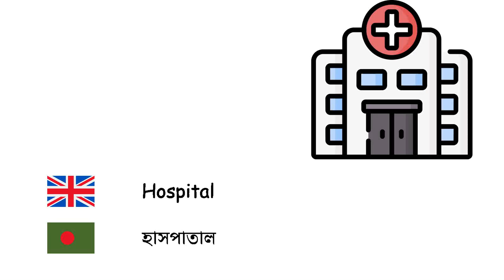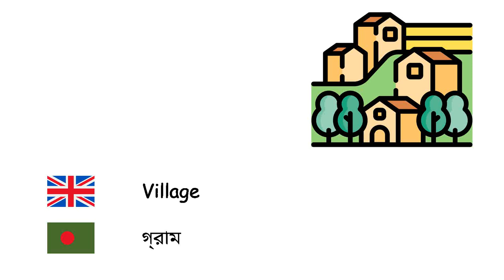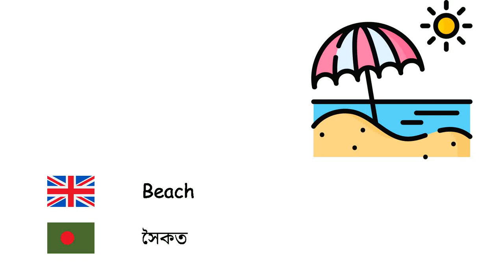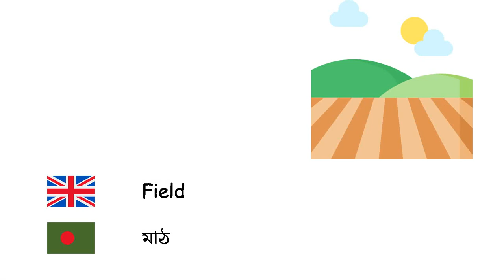Places (Bengali language) (en-bn)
Fone TV
en-bn-9
জায়গা (বাংলা ভাষা)
Shopping center - শপিং মল
Supermarket - সুপার মার্কেট
Petrol station - পেট্রোল স্টেশন
Sea - সমুদ্র
House - গৃহ
Hospital - হাসপাতাল
Airport - বিমানবন্দর
River - নদী
Train station - রেলওয়ে স্টেশন
Police station - থানা
Village - গ্রাম
Bridge - সেতু
Tower - সুউচ্চ স্থাপনা
School - বিদ্যালয়
Ocean - মহাসাগর
Forest - অরণ্য
Park - পার্ক
City - শহর
University - বিশ্ববিদ্যালয়
Beach - সৈকত
Cafe - ক্যাফে
Museum - জাদুঘর
Bus stop - বাসবিরতি
Factory - কারখানা
Hotel - হোটেল
Bank - ব্যাংক
Stadium - স্টেডিয়াম
Field - মাঠ
National park - জাতীয় উদ্যান
Library - গ্রন্থাগার
Palace - প্রাসাদ
Tunnel - সুড়ঙ্গ
Restaurant - রেস্তোরাঁ